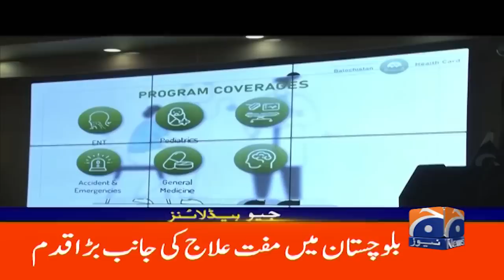Geo Headlines 9 AM | Govt likely to present Rs13-15tr budget next week | 4 June 2023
GeoHeadlines 9 AM | 4th June 2023